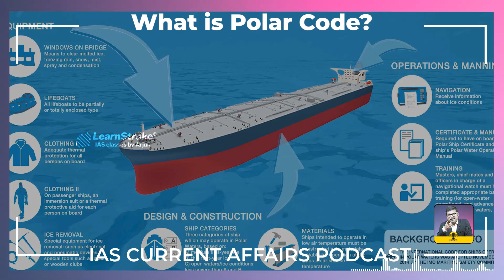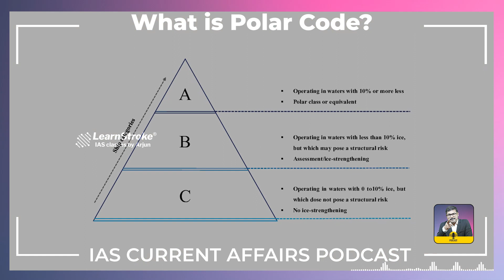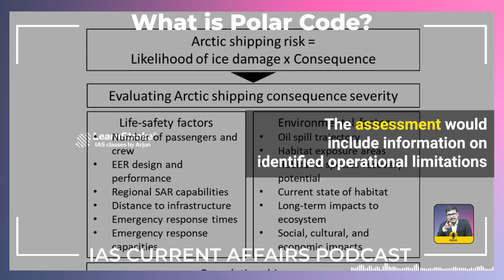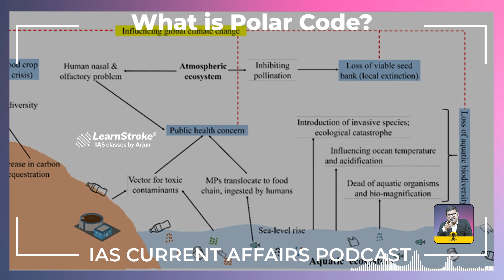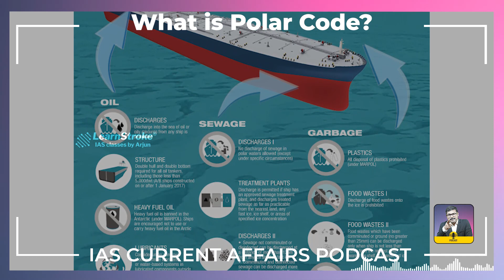Polar Code | IAS Previous Year Question | UPSC Exam | IAS Podcast | Arjun R Shankar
It's important to learn the Previous Year questions asked in the Prelims and Mains. So a better understanding of the exam's questions will help us to prepare well and be well informed.

Check out this Previous Year Question Podcast Series of LearnStroke IAS where we'll explain the previous year's questions in detail.

Download the LearnStroke IAS App and Book a Free Mentoring with Arjun R Shankar.